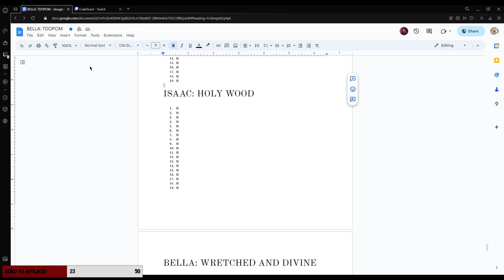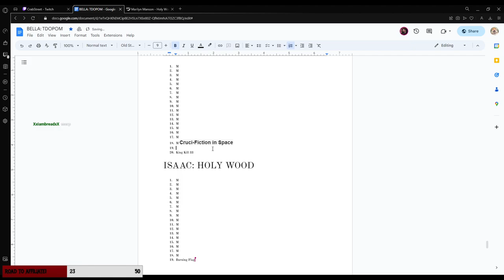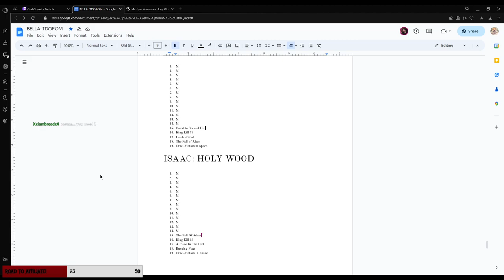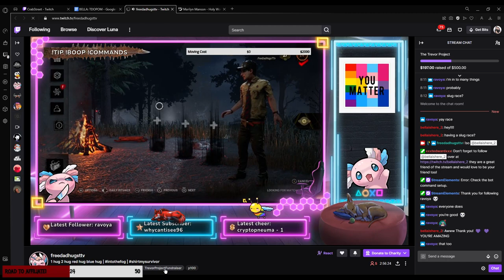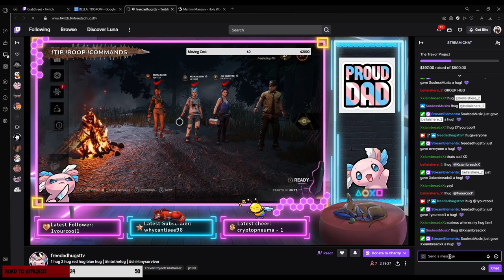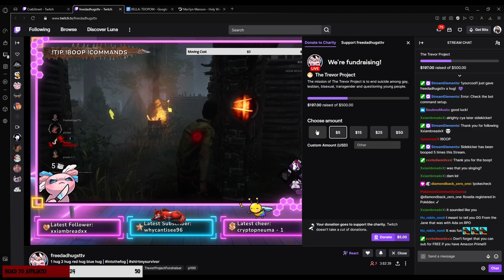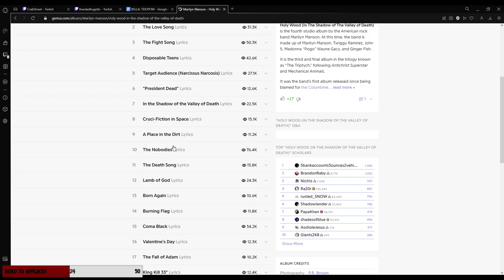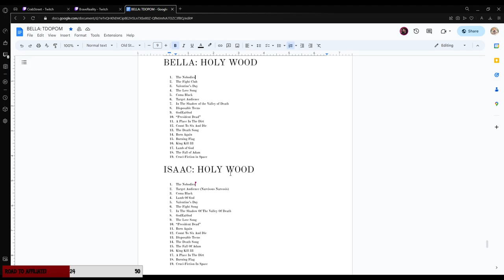The Best Marilyn Manson Ranking Of All Time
It was unfortunately split into two vods, but whatever, suck it.

0:00 [Free Hugs From Marilyn Manson]
45:30 [$10,000 For A Concert Ticket]